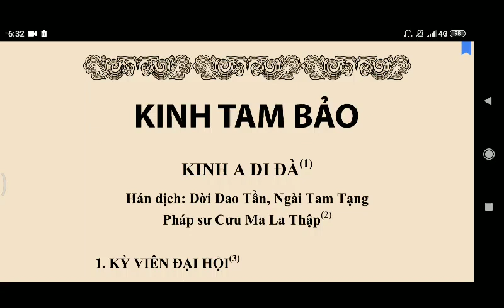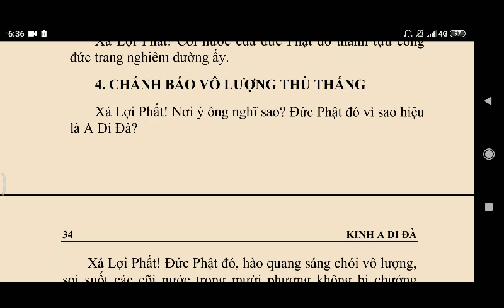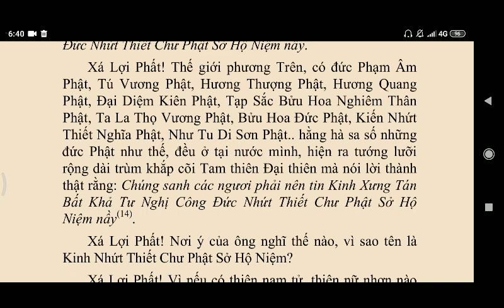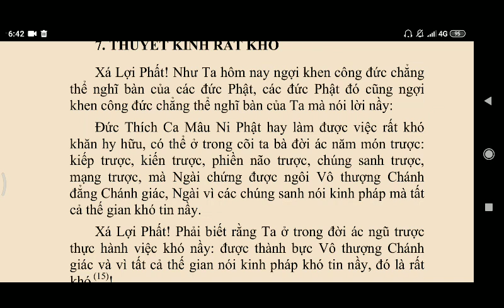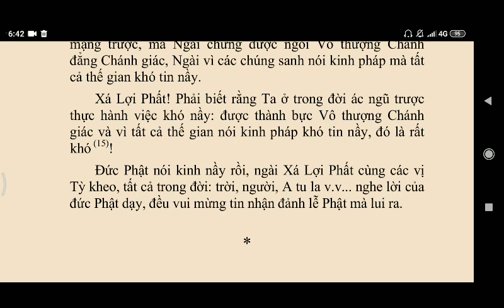Kinh A Di Đà dịch nghĩa | Bộ Bảo Tích | Kinh Phật Media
kinhphatmedia NAM MÔ A DI ĐÀ PHẬT 🙏🙇
NAM MÔ ĐẠI NGUYỆN ĐỊA TẠNG VƯƠNG BỒ TÁT  NAM MÔ ĐẠI TỪ ĐẠI BI CỨU KHỔ CỨU NẠN QUÁN THẾ ÂM BỒ TÁT

HOANGCONGBANG kinhphatmedia nammoadidaphat nammoquantheambotat Kinh A Di Đà dịch nghĩa | Bộ Bảo Tích | Kinh Phật Media